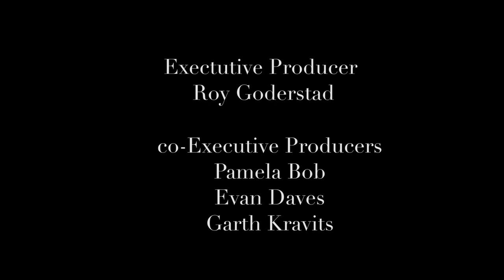Livin' On A Prairie Episode 2 'Sweet Melissa'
Pamela and her best friend, Mary, celebrate Melissa Gilbert's birthday...because they are not freaks at all.

“Livin’ On a Prairie” is a 6 episodic short comedy written and starring Pamela Bob, and co-produced with Bob and Cut&Dry Films.

We are introduced to Pamela, a woman in her late 30s, socially awkward, misunderstood and stuck in a world that is going on without her. Her only escape to solace, safety, nurturing and love is also the same crutch that prevents her from connecting to the rest of the world: Little House on the Prairie.

She is an uber fan of the un-coolest TV show of the 1970s-early 1980s, and yet its simple messages of community, family and unconditional love is her drug of choice.

This is a show about being in recovery and rejoining life.
"Livin' On a Prairie" was an official selection for the Tribeca TV Festival and Winner of the Best TV/WEB series for the IndieFEST, Hollyweb, LAIFFA, Best Shorts and Paris Lift-Off Global Network Festivals. Bob also won Best Actress for the Los Angeles Independent Film Festival.

for all information, and to watch the series.